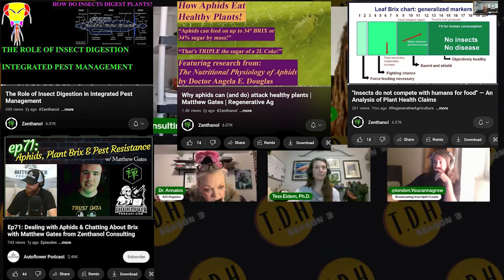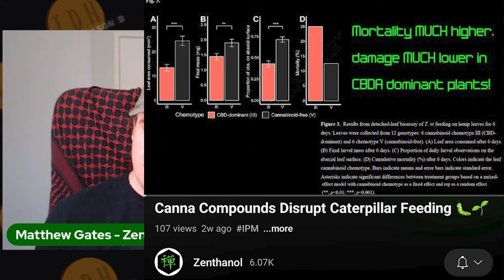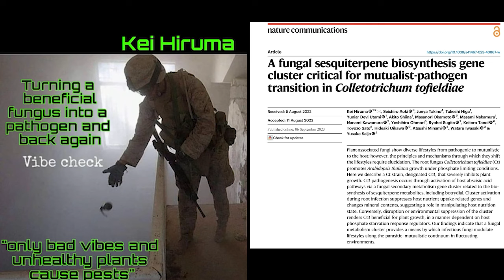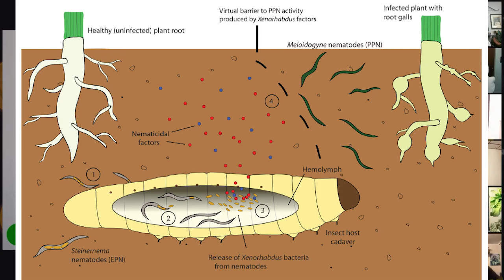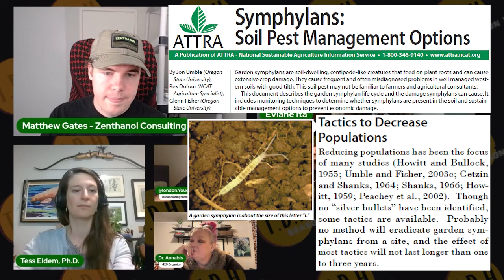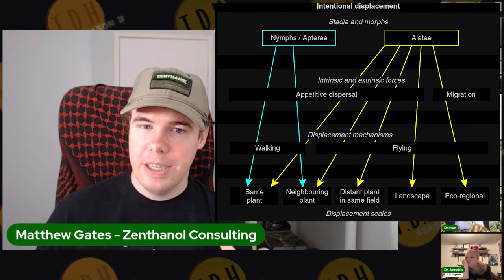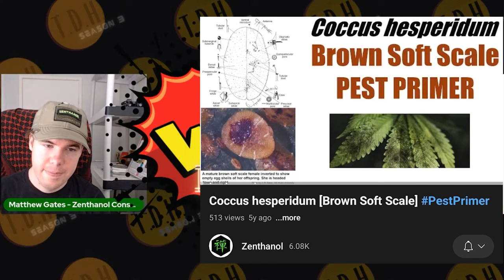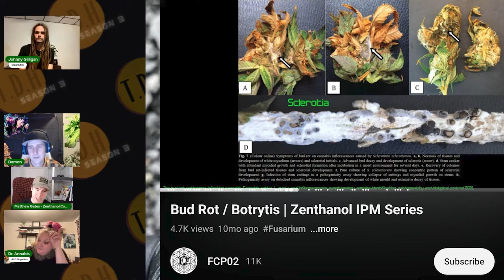TheDankHour Understanding Bugs in the Garden - Zenthanol Cut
This is a cut from TheDankHour with references to the research and information I mentioned therein, so that people can understand the answers I gave to the great questions I received!

Integrated Pest Management (IPM) strategy is crucial for agricultural success! Contact Zenthanol Consulting for strategic pest assistance ➡︎ Zenthanol.com

📒 Show Notes 📒
00:00 The Dank Hour Intro + The King of Wasps
06:55 High Brix/"Very Healthy" Plant = Immunity?
16:00 How to Sustain Biocontrols in Pest Absence?
23:06 In Canna, do Terpenes Serve a Signal/Defense Role Naturally?
37:06 How Can You Use Nematodes in Your Garden?
47:27 How to Manage Symphylans?
58:35 Thoughts on Aphid Alarm Pheromone Farnesene in Plants?
01:11:29 What is That?
01:12:01 Video 1
01:18:13 Video 2
01:20:42 Video 3